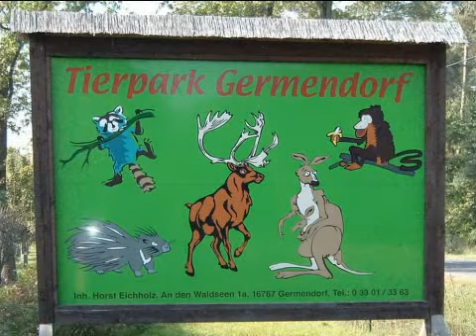Tierpark Germendorf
Besuch im Tierpark Germendorf